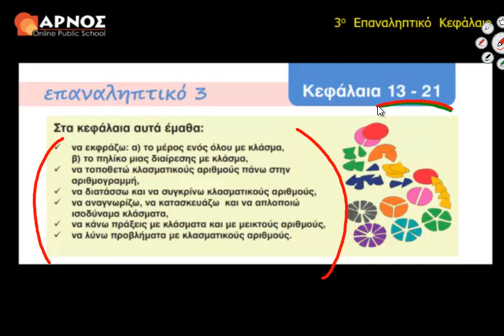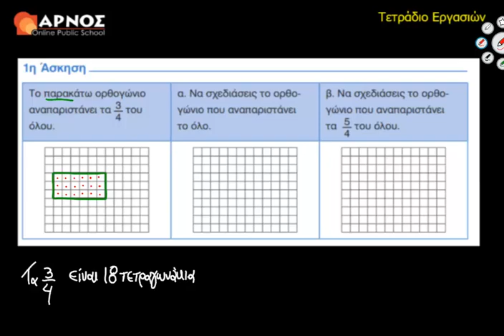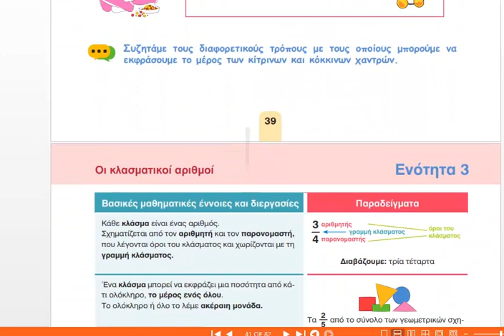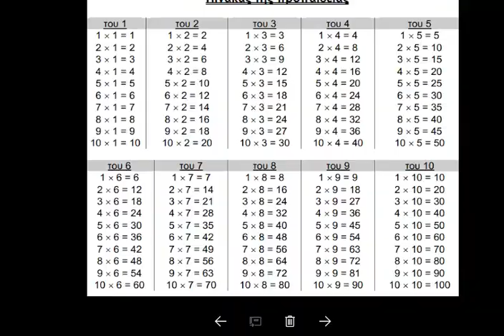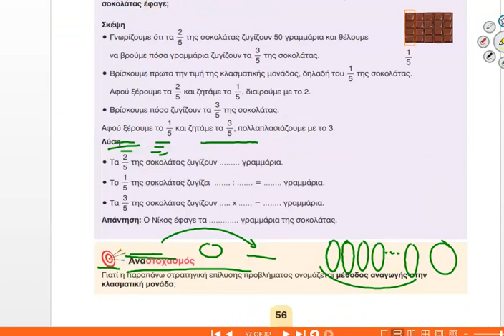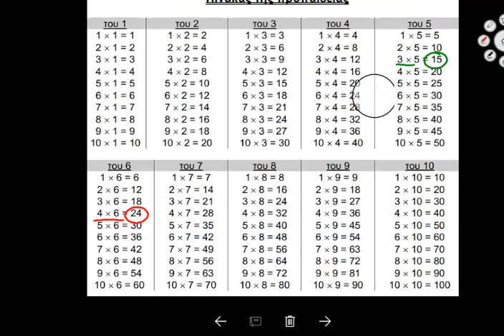3ο Επαναληπτικό Κεφ. 1η Άσκηση Λυσάρι Μαθηματικά Ε' Δημοτικού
Αναγνωρίζουμε, κατασκευάζουμε ισοδύναμα κλάσματα και εστιάζουμε την επανάληψή μας στην απλοποίηση και τη σύγκριση κλασμάτων, αλλά και στον τρόπο εκτέλεσης των πράξεων όταν έχουμε να κάνουμε με πρόσθεση, αφαίρεση, πολλαπλασιασμό ή διαίρεσή τους.  Πώς λύνουμε προβλήματα με τη μέθοδο της αναγωγής στην κλασματική μονάδα;